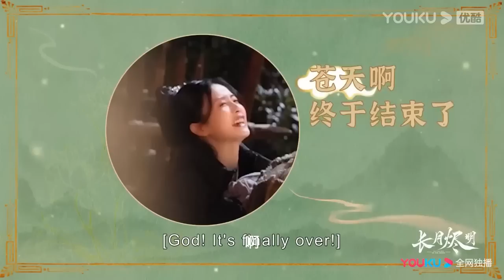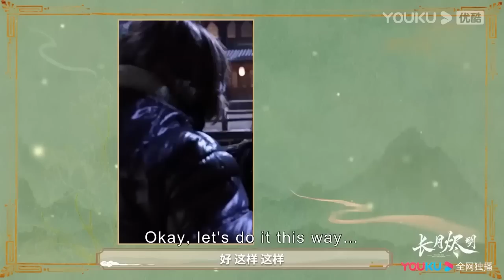【花絮】誰能拒絕白鹿的撒嬌！羅云熙幾度笑場，嘴角瘋狂上揚！【长月烬明TillTheEndofTheMoon】罗云熙